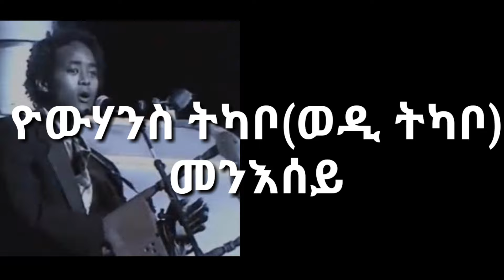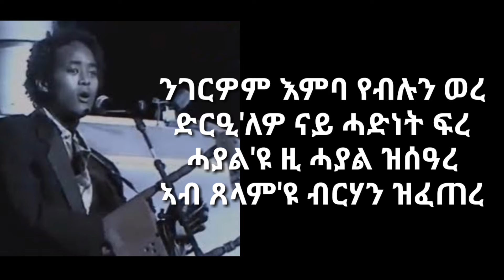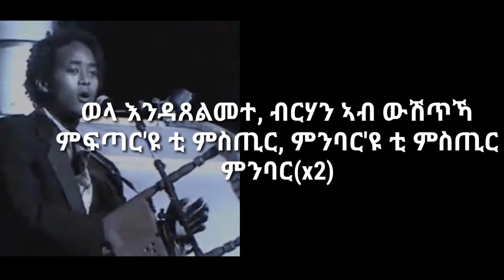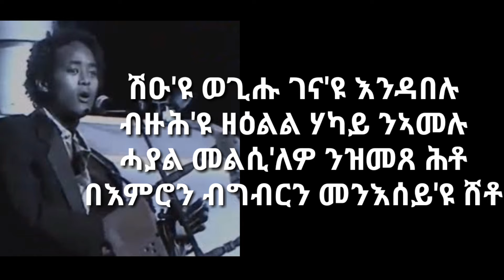yohannes tkabo(wedi tkabo) - mensey(lyrics/ግጥሚ)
ሰላም ሰላም ክቡራት የሕዋት ብመጀመርታ የቐንየልና አዛ ቪድዮ ብምር ኣይኩም።ቀጺልና እዛ ጫነል ሓዳስ ብሙኻና ን ኣብ ቀጻሊ እነውጾም ቪድዮታት ንምክትታል ሳብስክራይብ ክትገብሩ ንምሕጸን፡ብጣዕሚ የቐንየልና